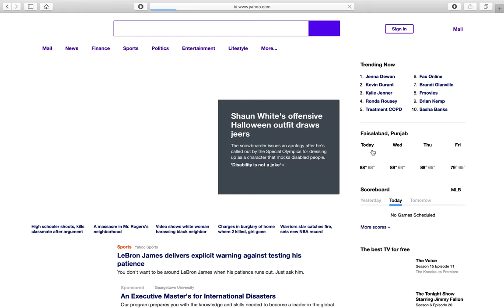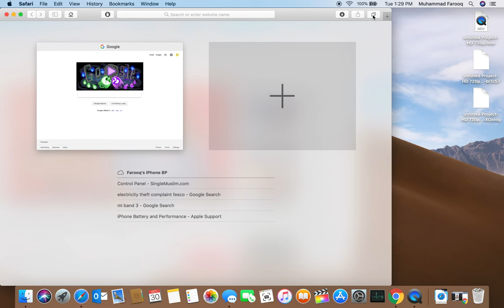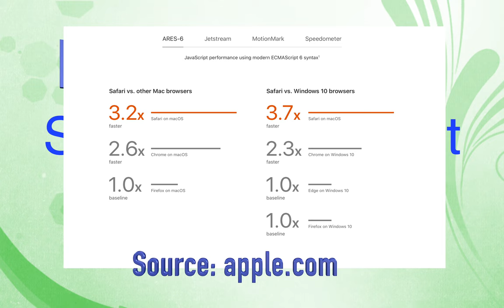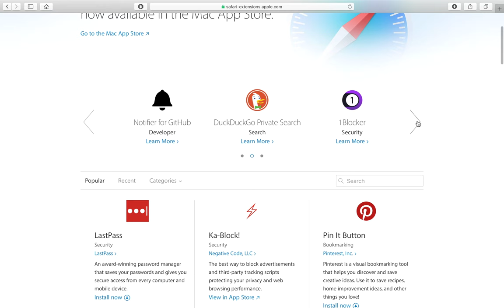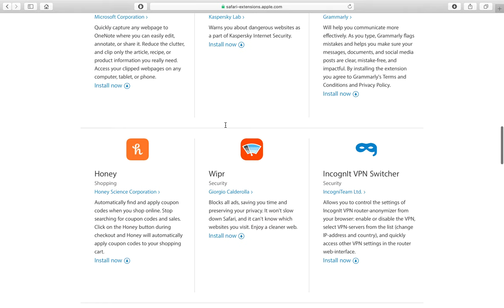Safari Vs Google Chrome Urdu/Hindi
Normally Peoples Confuse What to use Safari Or Chrome, In This Video I had Explain In Detail, Watch This Video And Enjoy.
I use Safari simply because it looks better than Chrome.